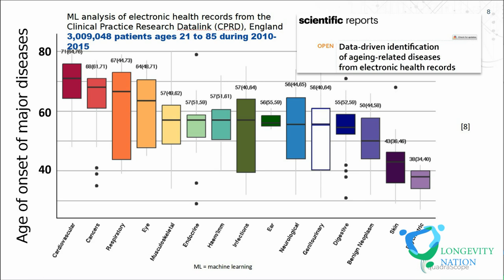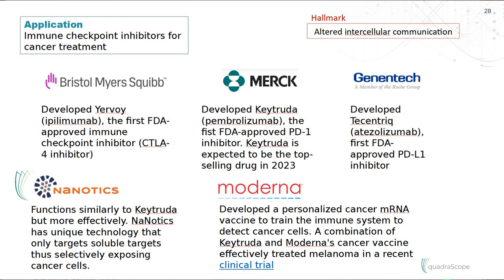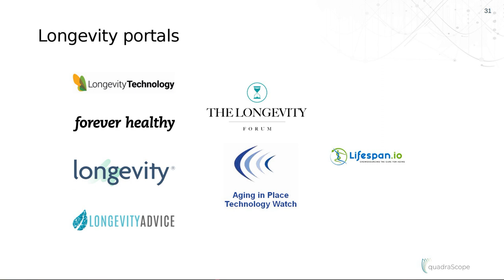10. Fiona Miller. Following the data. Key trends in the longevity science and market.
Fiona Miller. quadraScope Venture Fund.
"Following the data. Key trends in the longevity science and market."